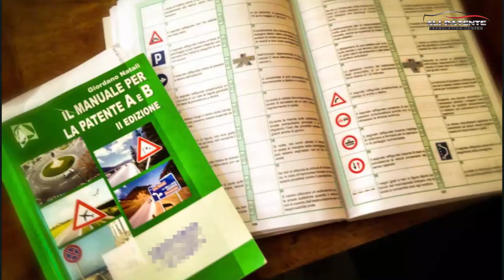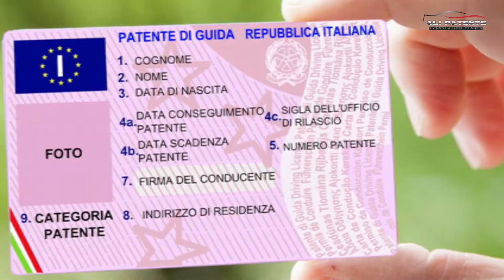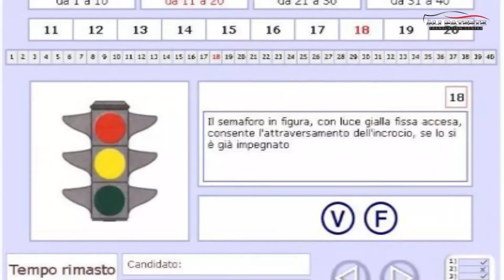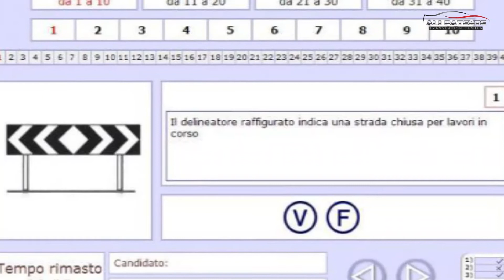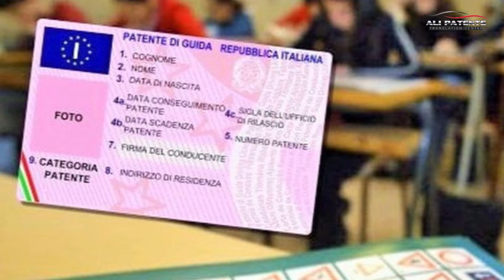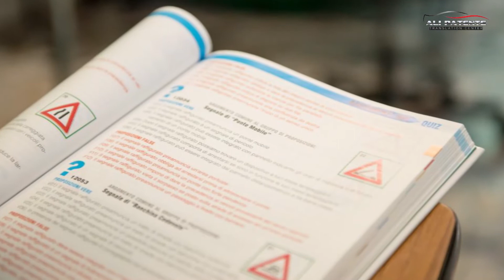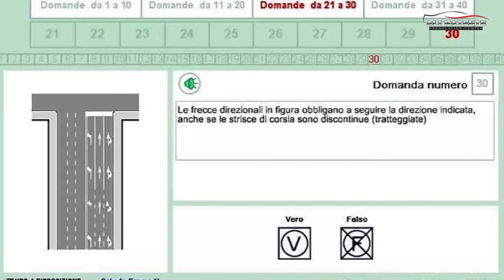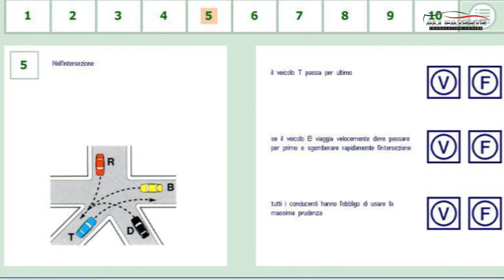Mr. Ali Waqas, Mr. Shoaib Akhtar and Mr Arvinder Singh Achieved Patente B License | Interview